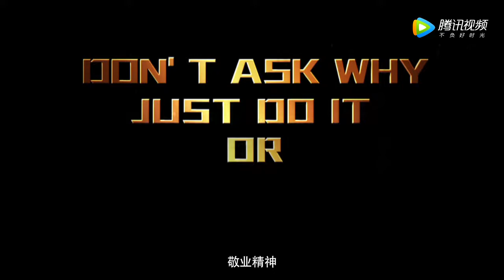The Foreigner "英倫對決" Jackie Chan?